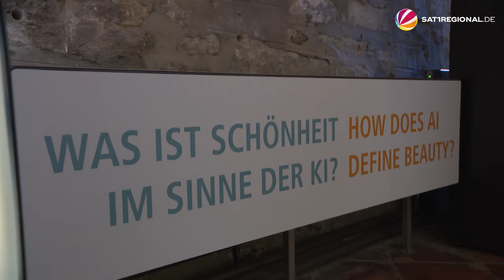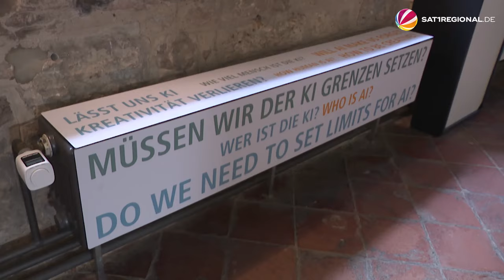New Realities: KI-Kunst in Braunschweig ausgestellt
Im Braunschweigischen Landesmuseum (Niedersachsen) können Besucher:innen sehen, was mittlerweile mit künstlicher Intelligenz möglich ist. Im Bereich der Fotografie verwischt die Grenze zwischen analogen Fotos und KI-generierten Welten immer mehr. Die Bilderserie „Hotel Le MarenKI“ der Sonderausstellung „New Realities. Wie Künstliche Intelligenz uns abbildet“ veranschaulicht dies deutlich.